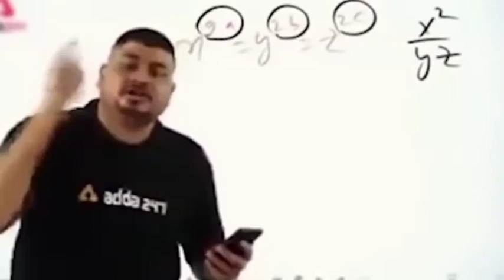Mini militia most critical match ever//last second victory 😳 watch till end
welcome back
susbcribe
pls support guys